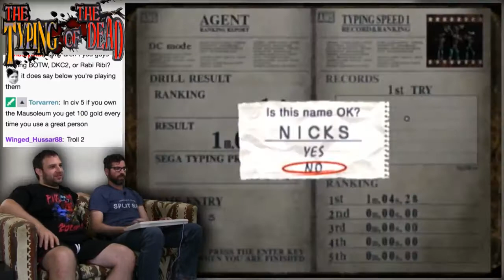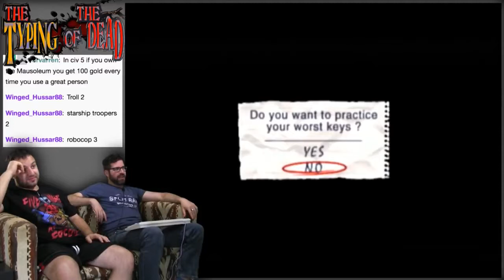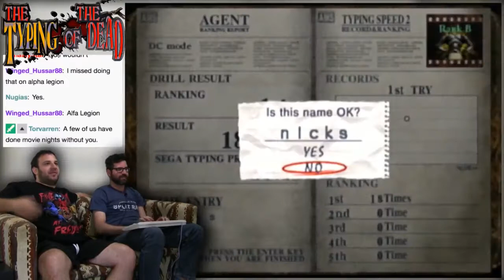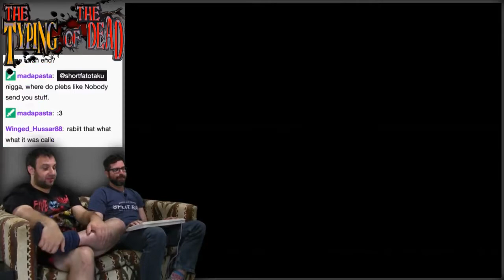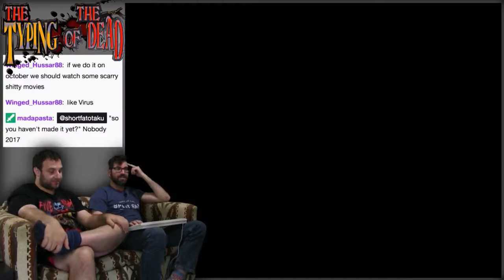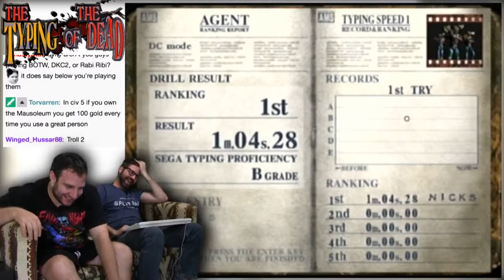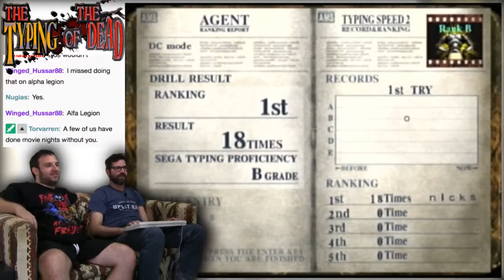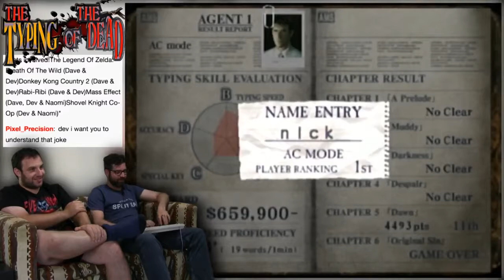Dreamcast Quarter Slot! -- The Typing Of The Dead #4 -- No Talent Gaming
This is a job forrrrr. NOT A PEDOPHILE MAN!

This game is actually an automatic song lyric generator.

Let's head down the yellow Brick Road!

Oh, we've got 5 minutes to fill before the episode ends. What should we do? .I've got it! Devo, tell us a really dumb story.

Materials needed 2025 or 2032 tabbed battery Phillips Screwdriver Soldering Iron.